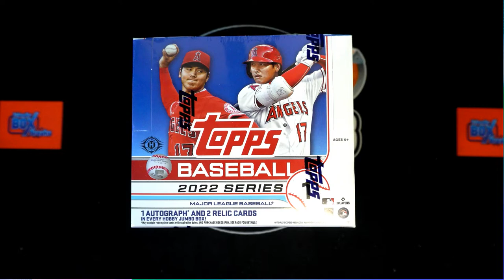2022 Topps Series 1 Baseball JUMBO FILLER B ID 22TOPPSJUMB471